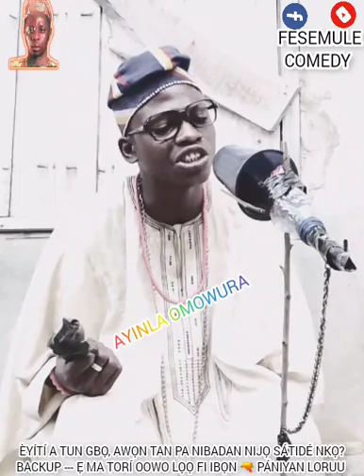Ayinla Omowura advice us say, Ẹ ma Tori Oowo Lọọ Fi Ibọn Paniyan Loru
Gbam! AYINLA OMOWURA SAY, ..Ẹ MA TORÍ OOWO LỌỌ FI IBỌN  PÁNIYAN LORUU. Lover's please share and comments like and follow up my Facebook page Fesemule Comedy, subscribe to my YouTube channel, follow on Instagram,  please support and sponsor God bless  you All share